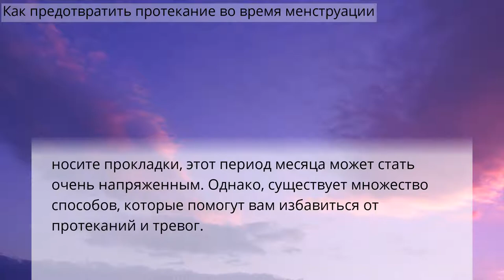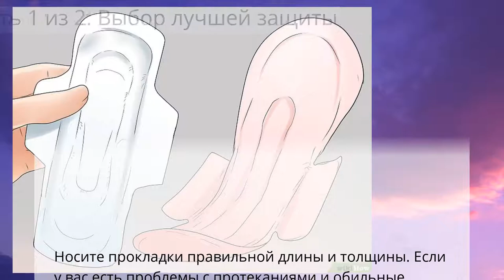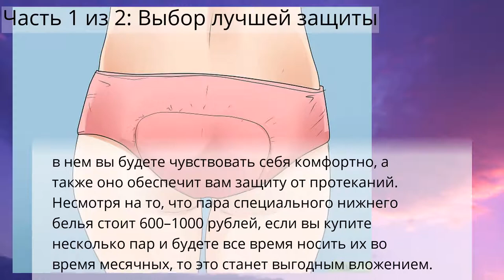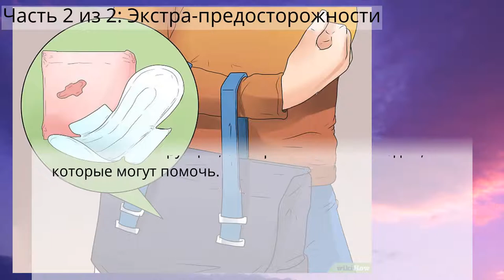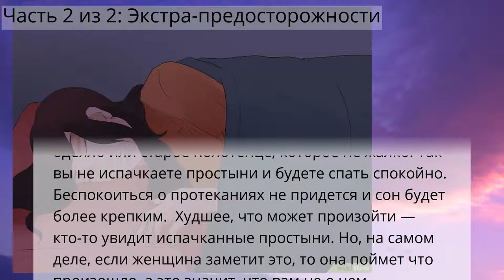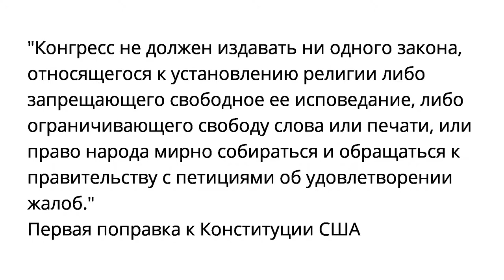Как предотвратить протекание во время менструации, если ты Королева протечек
Как предотвратить протекание во время менструации
Стиль и уход за собой
Часть 1 из 2: Выбор лучшей защиты
Часть 2 из 2: Экстра-предосторожности